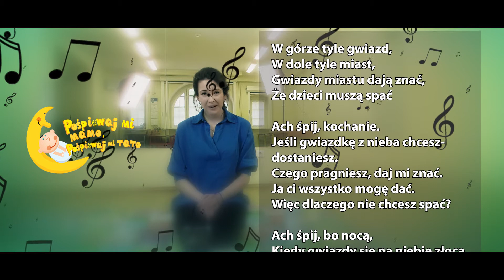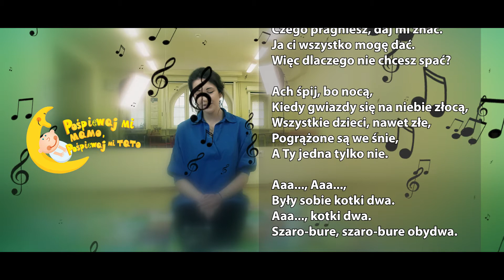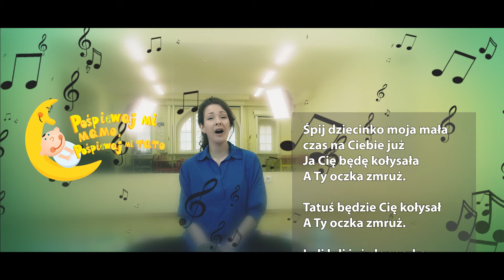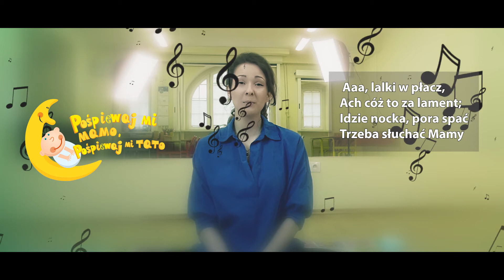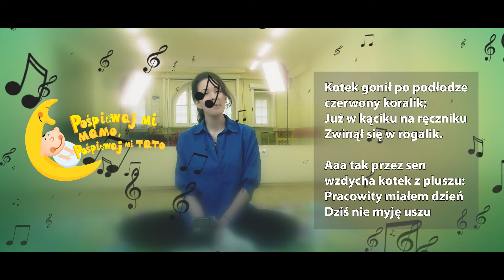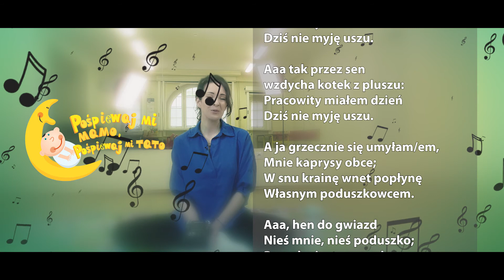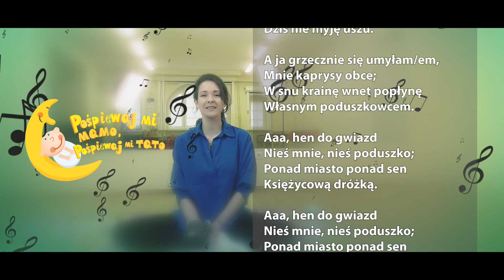"Pośpiewaj mi mamo, pośpiewaj mi tato" - warsztaty CZĘŚĆ II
Przed nami kolejne warsztaty z cyklu "Pośpiewaj mi Mamo, pośpiewaj mi Tato". Tego spotkanie nie może przegapić żaden z rodziców :) Mile widziani są również dziadkowie, rodzeństwo, nianie, opiekunki i... wszyscy, którzy na co dzień przebywają w obecności maluchów :)

WARSZTATY prowadzi Kiara Kotlarek!